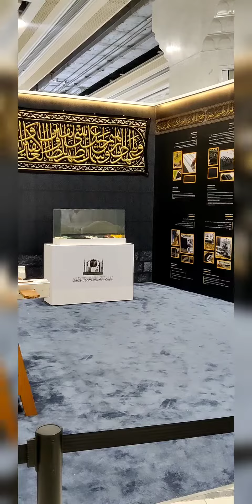Exhibition of the masjid Al haram